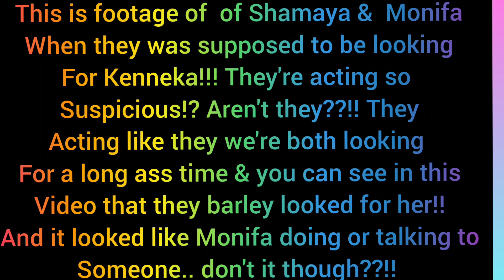J4K 2022: Shamaya & Monifa Looking for Kenneka Jenkins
This is LobbyStairs Foots of when Shamaya and Monica supposedly looking for Kenneka. And watch Monica she's acting all SUS and looks like she's down 👎 there talking to someone!! But Who's the Question??